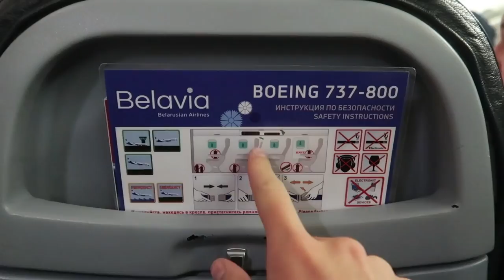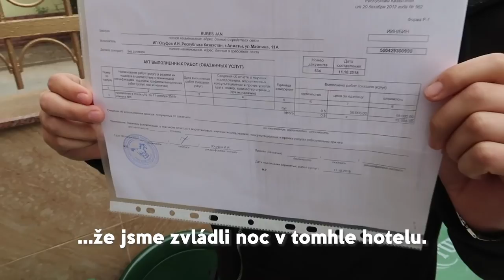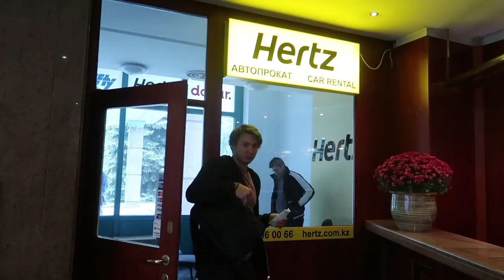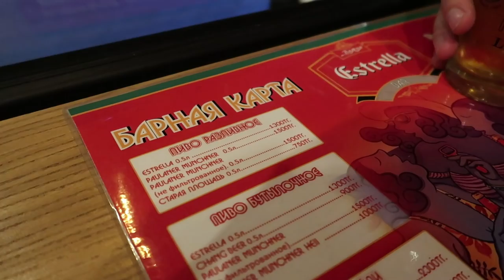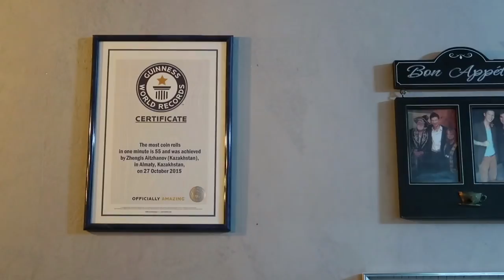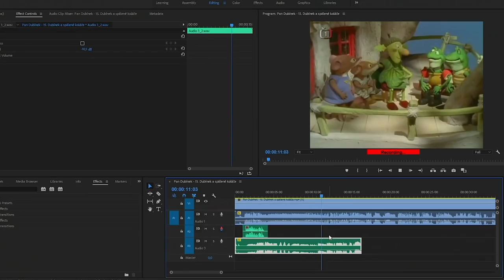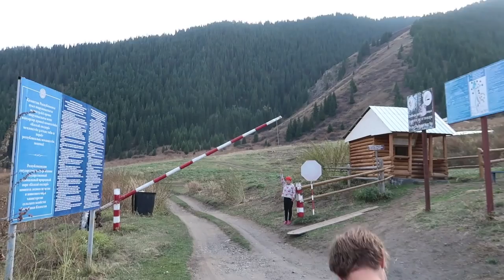Expedice Kazachstán | KOVY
Společně s Jankem a Honzíkem jsme se v říjnu vypravili do Kazachstánu. Pojďte se do něj vypravit společně s námi!